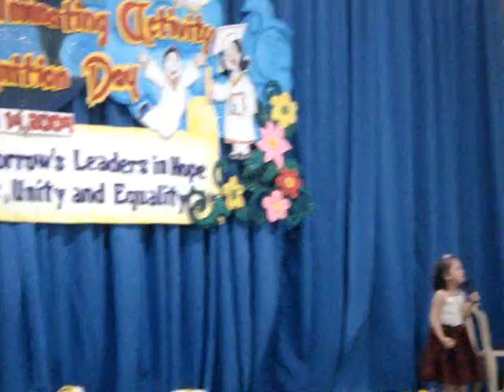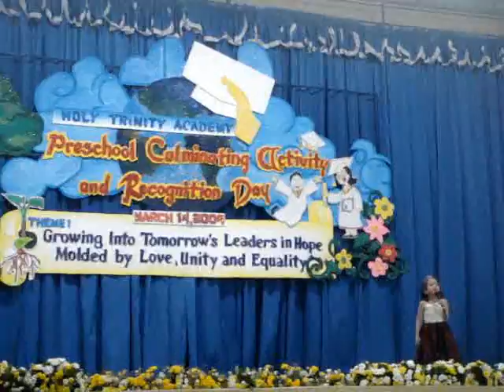avejhin-rainbow connection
avejhin frances valencia